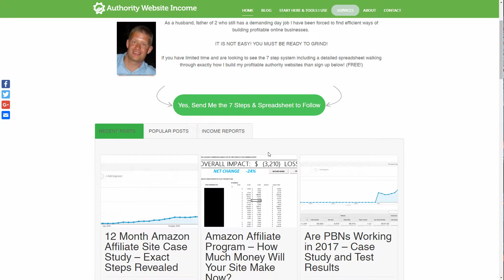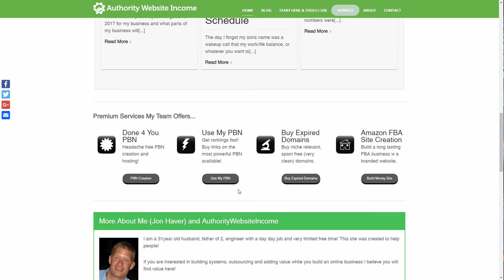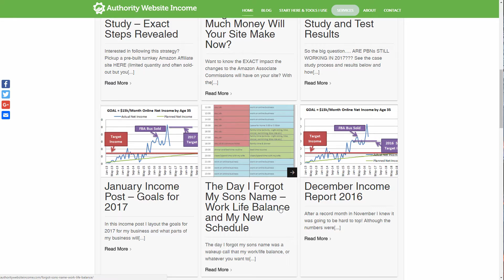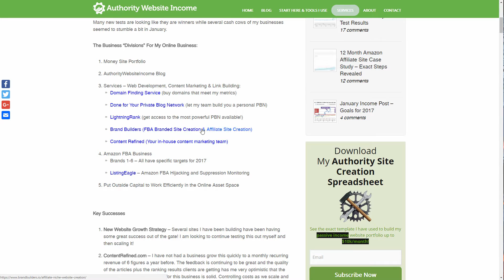#3 - Authority Website Income - 14 Authority Sites For Learning Amazon Affiliate Marketing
In this series I'm going to share with you 14 authority websites and people who share tons of resources on how to build successful Amazon Affiliate websites.

In this series I share a wide range of people who have successfully built Amazon Affiliate sites and share tons of resources on how they did it.

Check out some of the blogs mentioned in this series! There are so many resources out there on building Amazon affiliate sites you literally could get going with this business model for free.

Spend some time reading case studies they have done when starting out from scratch and follow along.